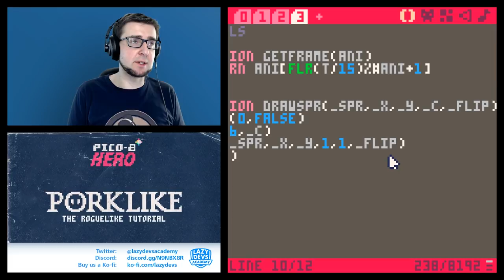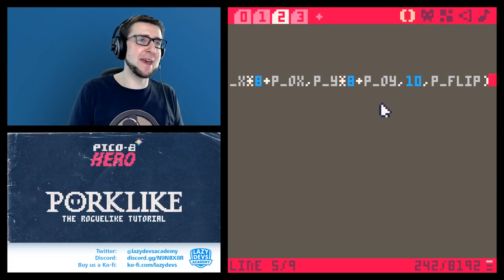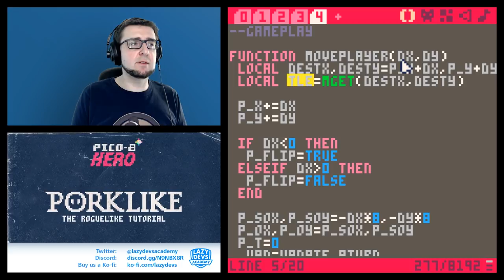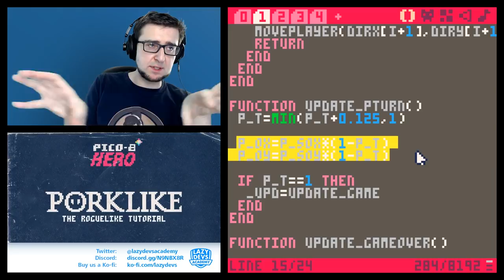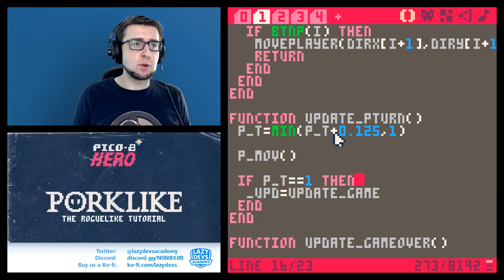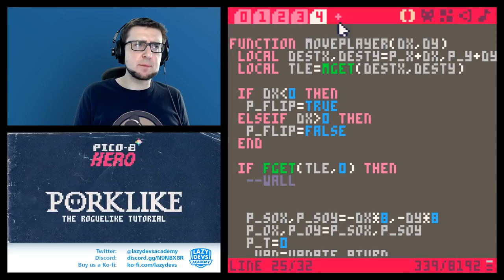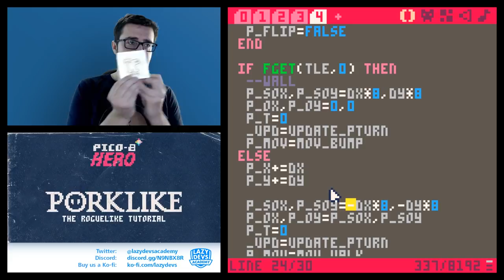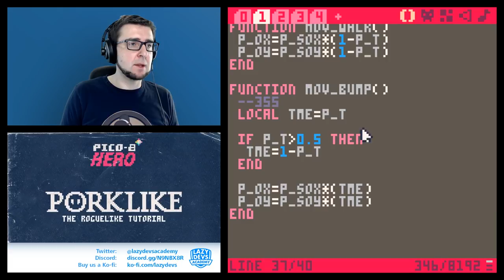Making a Roguelike #5 - Wall Collision - Pico-8 Hero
Let's develop a Roguelike in Pico-8 one video at a time. An advanced tutorial.